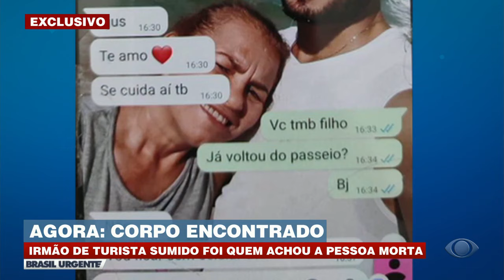14 dias: Turista segue desaparecido no Guarujá | Brasil Urgente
Turista segue desaparecido após acampar no Guarujá, no litoral paulista.